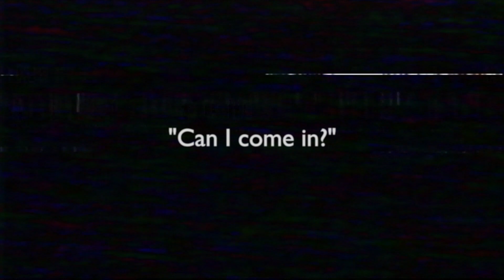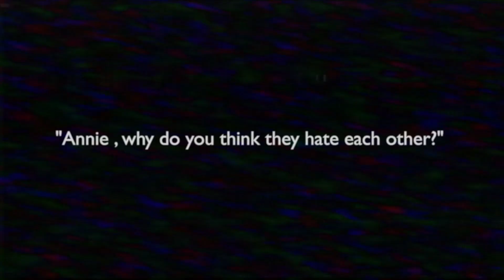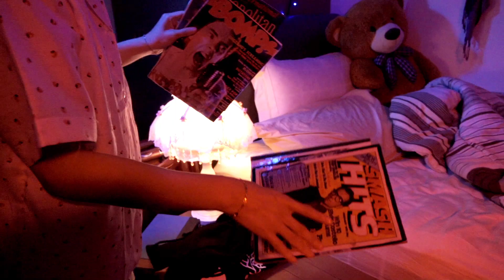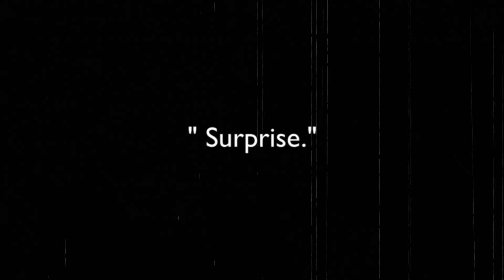Leon Markcus - Killer Clown (Official Music Video)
Leon Markcus's official music video for 'K Clown. Click to listen to Leon Markcus on Spotify

Directed and conceived by Elias Lo & Leon Markcus
Cinematography by Elias Lo
Set design by Lee
Wardrobe by Leon Markcus
Makeup by Syazana Rasid
Hair by Syazana Rasid
Edited by Eilas Lo
Production company: Improvisuals
Annie played by Cheryl Kher
Dad played by Jared Chan (Ciao Turtle)

A huge shoutout to Mrs Tan for allowing us to use the place!